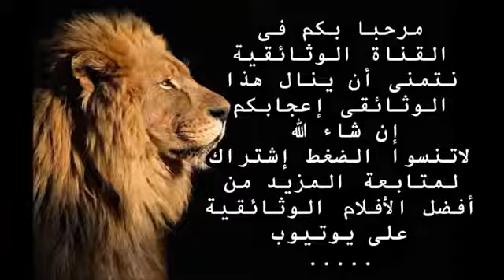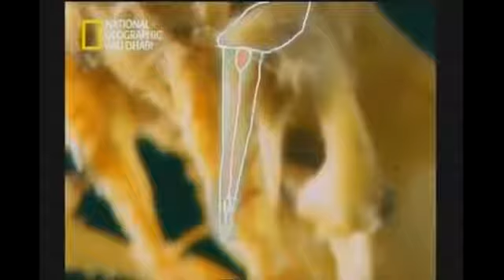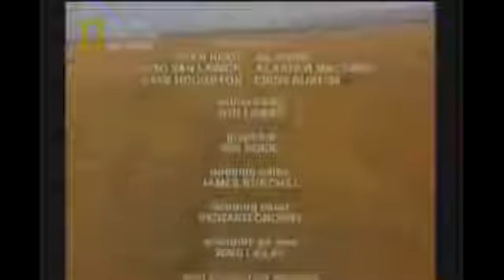وثائقي - مفترسات المروج الخضراء - خلق ليفترس - عالم الحيوانات المفترسة